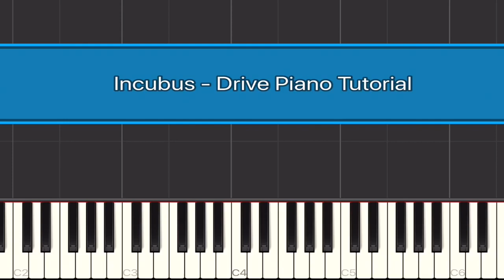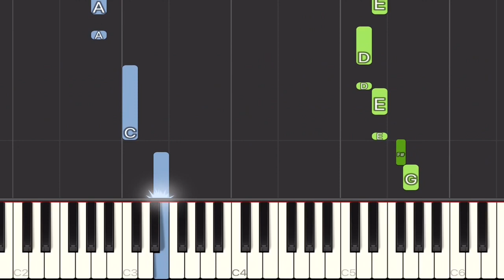Incubus - Drive Piano Tutorial | Easy